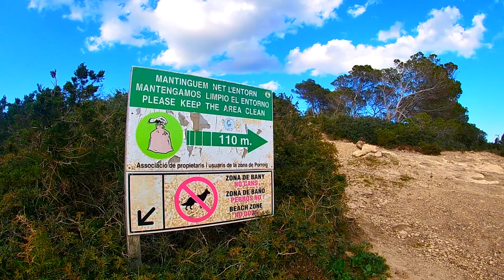I took a haircut in Ibiza, and when I finally got sober…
If you would like to sail with us and join our crew, please take a look at:

Do You Have a Goal And Wonder If It‘s Too Late To Start? No! It‘s Never Too Late To Start. Our goal for 2021 is discovering all the great places in de mediterranean and sail to Turkey! Take dive lessons along the way and prepare the boat for our trip in South America from 2022! What is your number one goal for 2021?